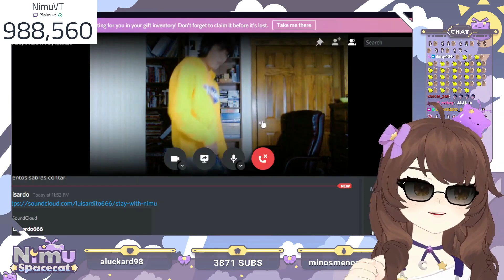Los PASOS Prohibidos !!!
Hola, soy (César Channel) propietario del canal "CHANNEL PARA VTUBERS".